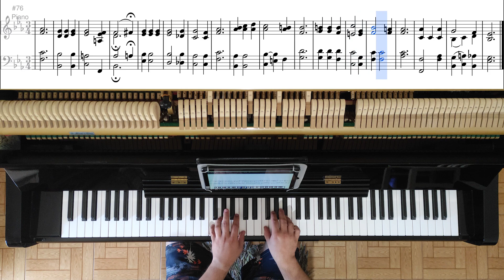189 - Oração Nupcial - Hinos e Cânticos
Letra:
Senhor Jesus, Teus servos vêm,
Humildes, Te rogar
Que os noivos venhas proteger
E muito abençoar.
Unidos sempre em seu viver,
Que gozem, ó Senhor,
A Tua paz, o teu poder
E o Teu infindo amor.

Com Tua graça vem , Senhor,
Seu corações encher
E conservá-los junto a Ti,
Fiéis ao Teu querer.
De dia em dia seja, pois,
O alvo do seu lar,
A Tua glória, Salvador,
A todos demonstrar.

Dirige Tu, ó bom Senhor,
Os passos seus aqui.
Quer na alegria, quer na dor,
Confiem sempre em Ti,
Até o dia quando, enfim,
Dos hás de voltar
E, então, contigo irão viver
No Teu eterno lar.